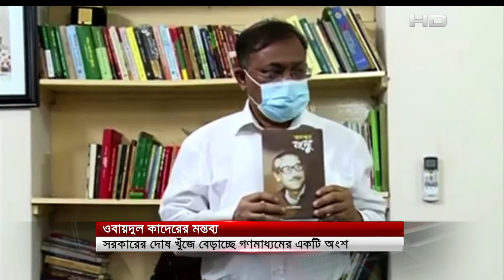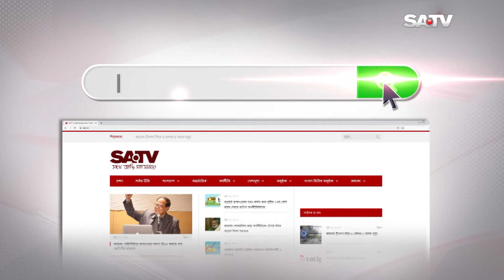সরকারের দোষ খুঁজে বেড়াচ্ছে গণমাধ্যমের একটি অংশঃ ওবায়দুল কাদের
SA TV Location:
Bangladesh